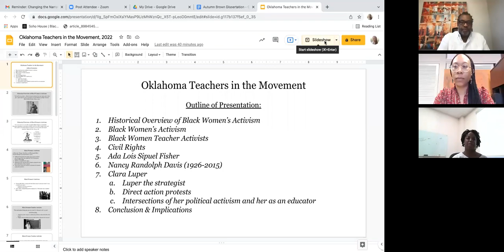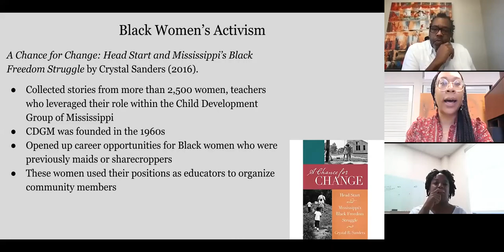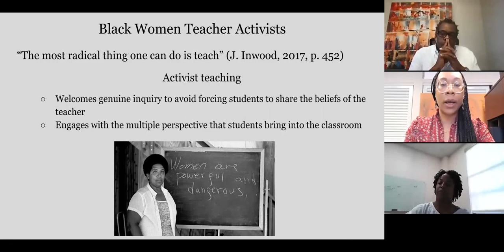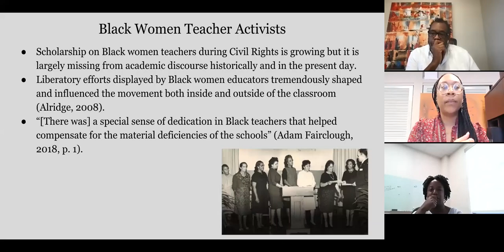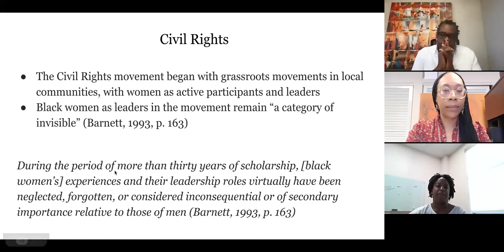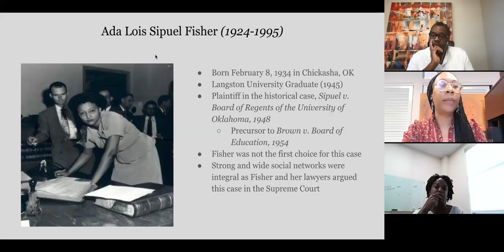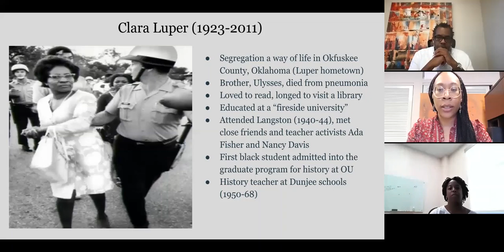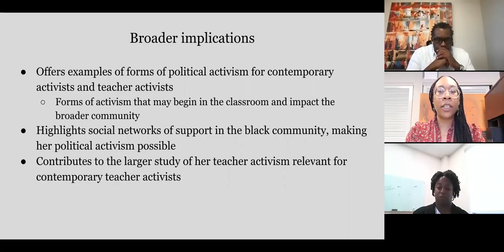Changing the Narrative | Organize, Activate, Liberate: Oklahoma Teachers in the Movement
Originally aired March 1, 2022 via Zoom and OSU-Tulsa's Facebook Page.

Topic: Organize, Activate, Liberate: Oklahoma Teachers in the Movement

Organize, Activate, Liberate: Oklahoma Teachers in the Movement is a public virtual discussion on Facebook Live and Zoom featuring a talk from Autumn Brown, OSU Social Foundations Ph.D. candidate, Oklahoma Oral History Research Program.

Learn more about the Center for Truth, Racial Healing and Transformation at OSU-Tulsa View the Center's upcoming events, including future Changing the Narrative sessions